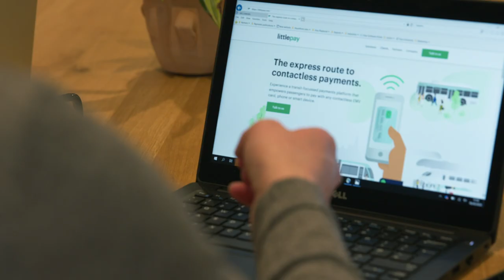International Women's Day – Thea Fisher of Little Pay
An interview with Thea Fisher of Little Pay – UK

At Visa’s Cybersource, we celebrate women’s achievements today, throughout history and across nations. This International Women’s Day, we’re featuring some of the incredible women we get to work with. From business leaders to partners to members of our own team, we'd like to thank all our honorees for helping forge a gender-equal world. We’ve interviewed women in North America, Brazil, France, Panama, the UK and Singapore to learn about their journeys.

Join us in championing the values of International Women’s Day, all month and EVERY DAY.